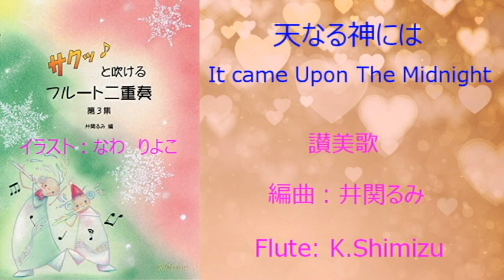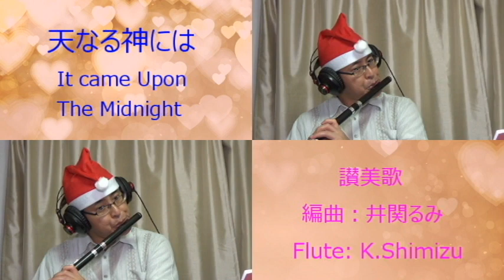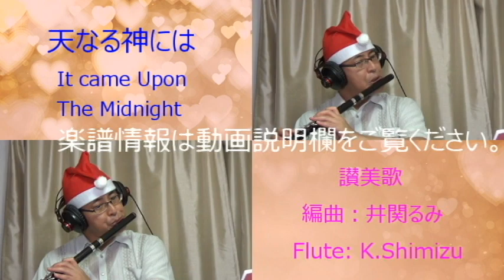天なる神には / フルートデュエット クリスマスソング集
楽譜情報

この曲集の表紙イラスト作者、なわ りよこさんのホームページ